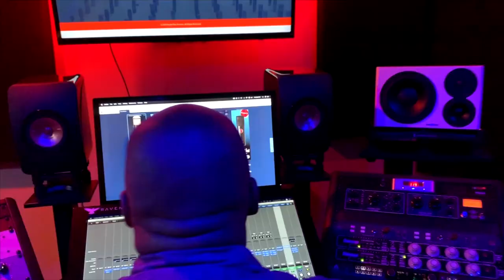Telefunken CU-29 | Unboxing & Review Powered by You